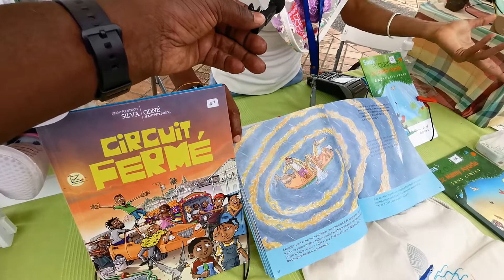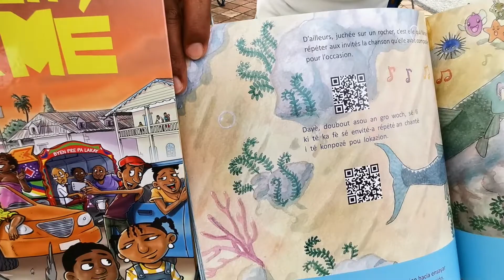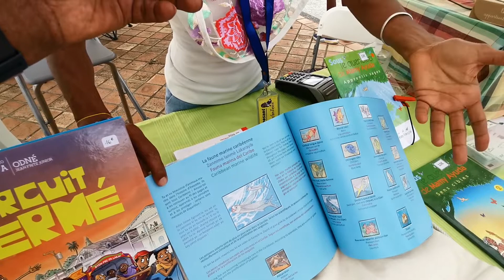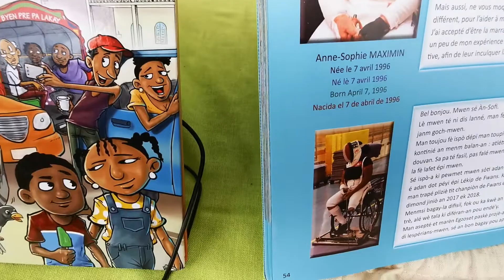LE PARCOURS DU POISSON VOLLANT AUX ENFANTS. DANS LA JOURNEE DU LIVRE. DD NEWS MARTINIQUE.